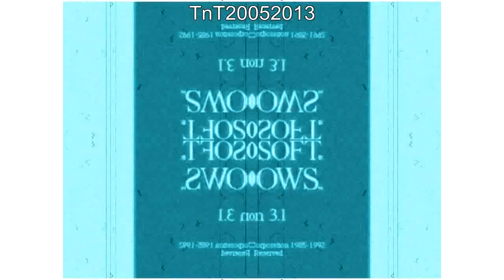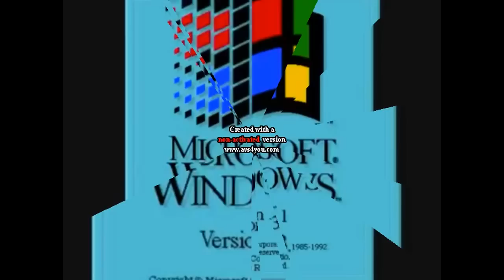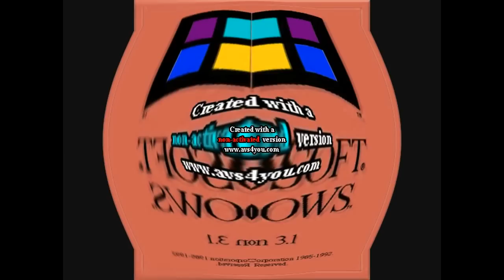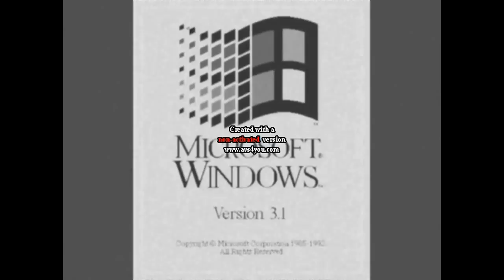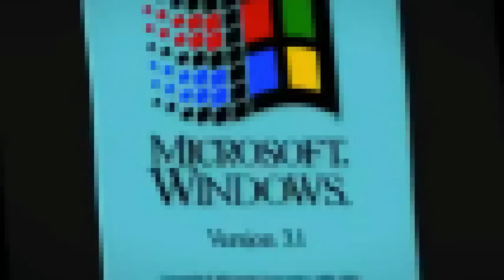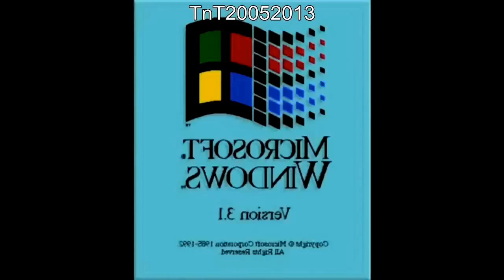Windows 3.1 Effects 1598763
Uploded in YT VIDEO EDITOR Just made outro of Effects 763

own it love 763
watch66eka87t66e763h

i let some one 1598763

Support Monura Birkz

Old School Effects Round 1 vs Hara Aram New Effects Hyper Old School

763
763
763
763
763
The Upload own 9-12 minutes or 13 minutes
i own make Windows 3.1 and made
Windows XP
Windows 95
own make a Windows 763